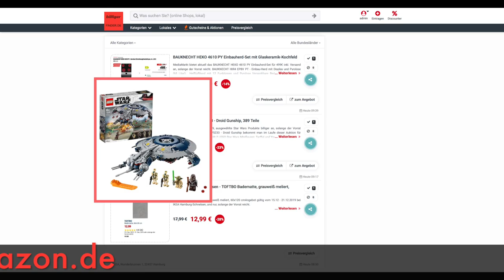Schnäppchen/Billiger des Tages 18.12.19 - LEGO Star Wars 75233 - Droid Gunship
Heute ist Schnäppchen/Billiger des Tages - LEGO Star Wars 75233 - Droid Gunship.